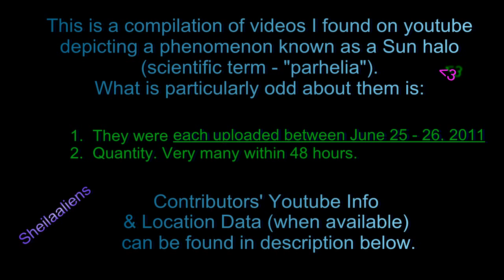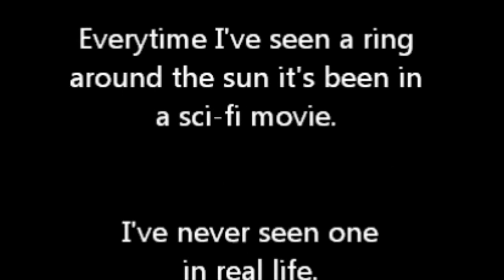Rainbow Sun Halos Everywhere! June 25 & 26, 2011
**I'm loving all of the video responses you guys!! awesome stuff, thanks ^0^!**
Contributors' Youtube screenname followed by location data, in order of appearance:

1. DanLiffick - Oregon, United States
2. bmanwyatt - United States, N/A
3. hortons1967 - United States, N/A
4. stnabena15 - Parma, Ohio
5. JonnyandJessi - United States, N/A
6. xl6burghxliii1 - United States, N/A
7. Brannymuffin23 - Lowell, Oregon
8. clok555 - Vancouver, Washington
9. kummje - Oregon, United States
10.  mattsusnik - Eugene, Oregon
11. salvado09 - United States, N/A
12. DubCityTv - Warren, Ohio
13. earthlingPhil - North of Clark County, Washington
See the connection?

I searched for these terms on youtube:
"sun halo"
"ring around the sun"
"rainbow around the sun"
and filtered by date for the newest results. These were all uploaded on either June 25th or 26th, 2011. I often search for strange sky phenomena with different phrases. I found it odd that so many sun halos popped up on one day, and in several different locations.

The odd clouds seen over the majority of the video also paid a visit here to AZ yesterday. However, due to lack of moisture in the air, no cool rainbow or halo effects were seen.

Blatant chemtrailing in some of these clips. ALSO - meow